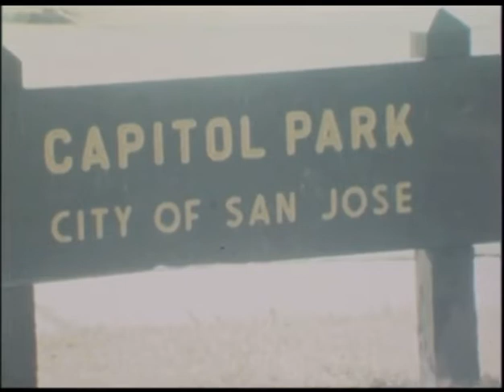San jose in the 70s